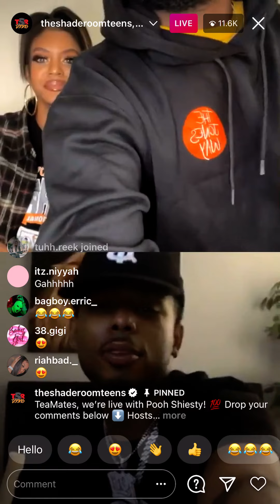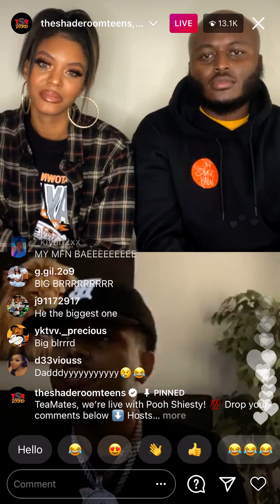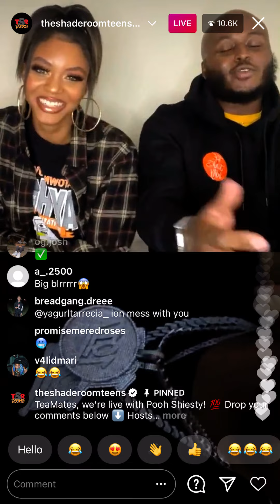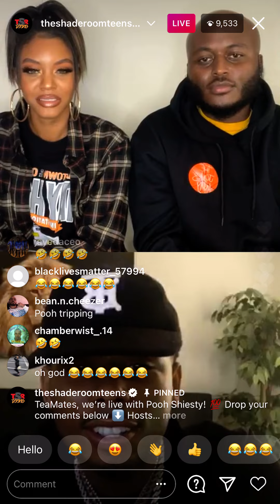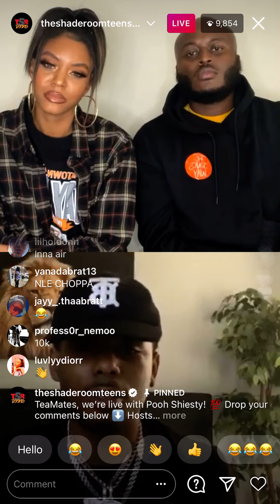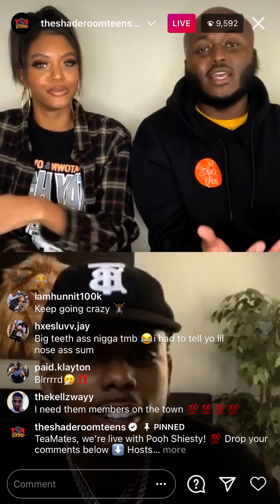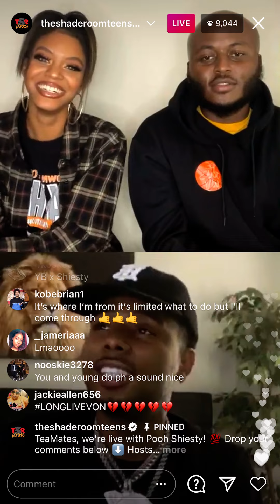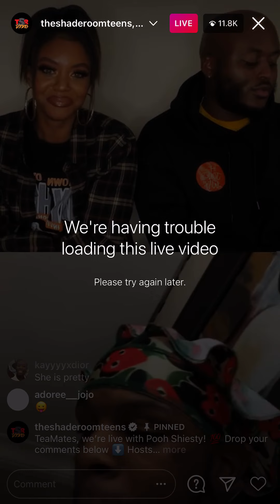Pooh Shiesty Interview IG LIVE w ShadeRoom